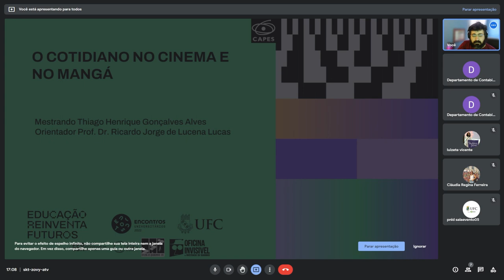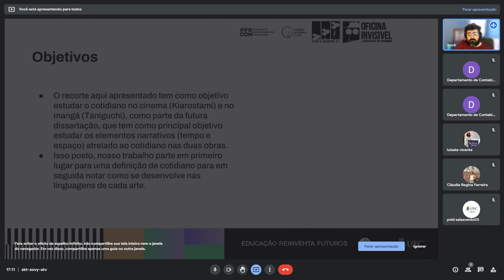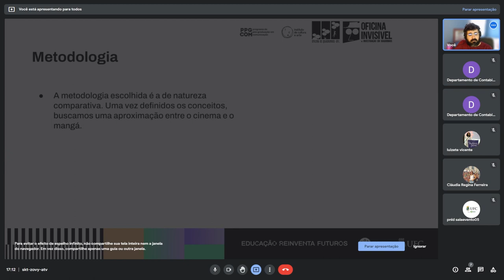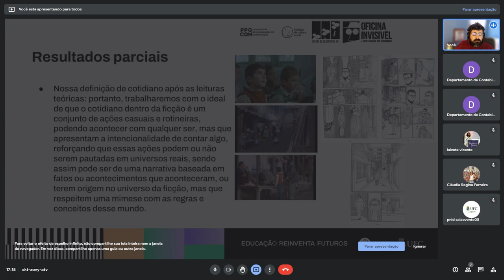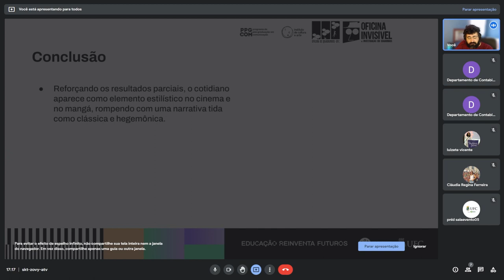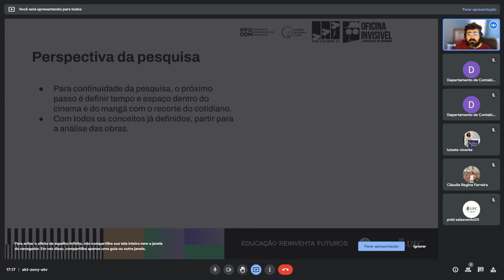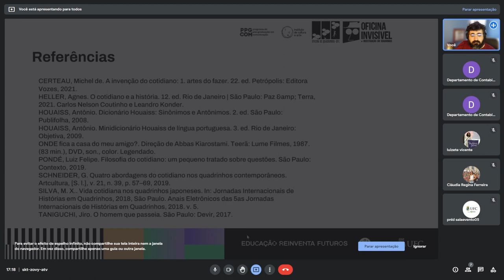O COTIDIANO NO CINEMA E NO MANGÁ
Apresentação de Thiago Henrique durante os Encontros Universitários da Universidade Federal do Ceará 2022.

EVERYDAY LIFE IN CINEMA AND MANGA

Presentation by Thiago Henrique during the University Meetings of the Federal University of Ceará 2022.